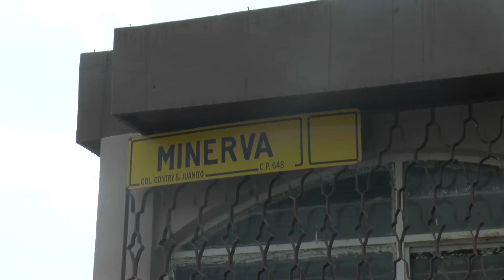Vecinos piden seguridad en Contry San Juanito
La exigencia de los habitantes es por lo ocurrido en la colonia antes mencionada, donde una mujer de 89 años fue asesinada en su propia casa; su cuerpo fue descubierto durante la madrugada del martes.